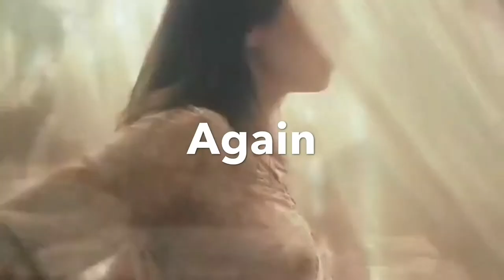Leonardo deNiro - Again (New World Version Pop Rock Latino Español Nuevo Album Hits 2018)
Leonardo deNiro - Again (Instrumental)
(Autores y compositores Leonardo - Nelson)

El nuevo álbum contiene 17 canciones que han ido gestando en los últimos años, con la ayuda de muchos colegas de profesión.
En este álbum se encuentran varios sencillos muy exitosos, entre ellos: “Como flores de primavera” , ”No puede ser no hubo ayer” , ”La fascinación del siglo” y “Sol tierra y el mar” lanzados en Italia, España, México y Estados Unidos.

Queremos agradecer a nuestras familias y a todos los que de una forma u otra nos ayudaron a concretar este disco que nos llevó un trabajo de dos años, a todos uds muchas gracias!

All songs written and composed by
Leonardo and Nelson
All lyrics written by Leonardo
Except "Entre cortinas de ilusión" by
Leonardo, Nelson and Marcelo Tapia.

Recorded and produced by Leonardo and Nelson.
Recorded and mixed by Stefan Olsson at Subsonic Studios, Sweden 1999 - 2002.